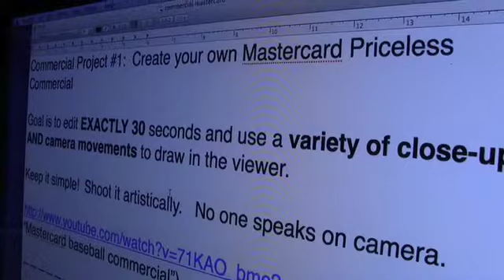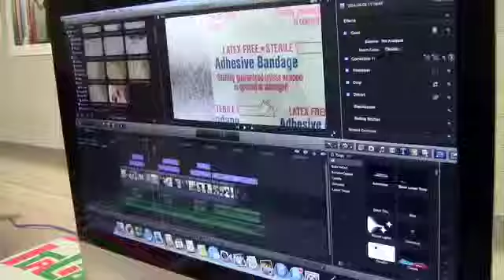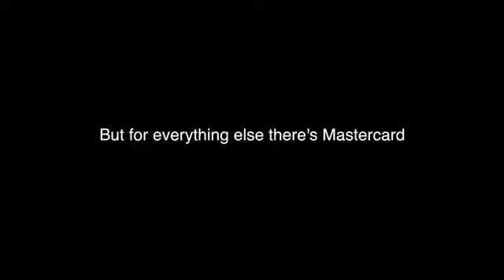Nicole Walter Documentary